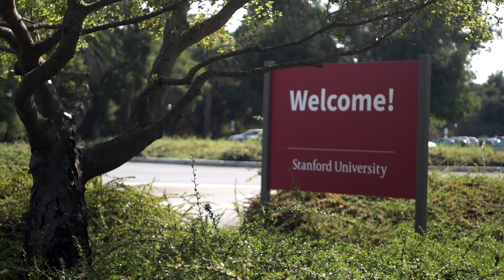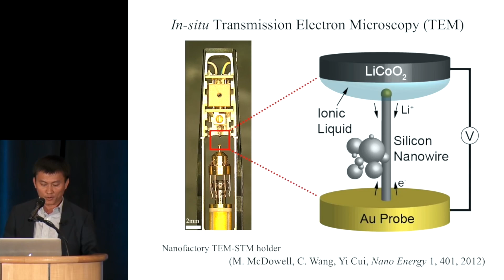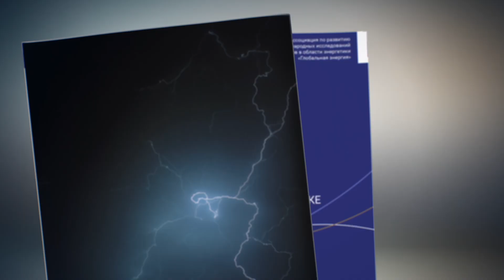The Global Energy Prize laureate Yi Cui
At the end of 2021, we take stock of many completed projects, events and programmes. The most important event for us was the selection of our laureates for the 2021 Global Energy Prize. One of those laureates was Yi Cui from the United States. And our video tells you about this scientist.